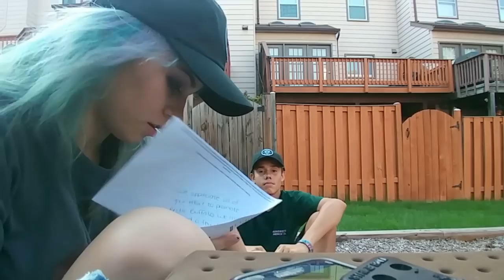WEARING DAD HATS IN A PARK WITH MY BOYFRIEND | Kylie The Jellyfish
comment "penis mushroom ;3" if ur reading this.